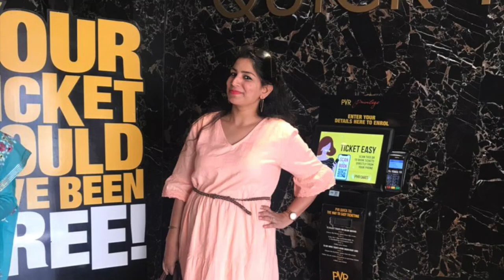Mother’s Day Celebrated 2022